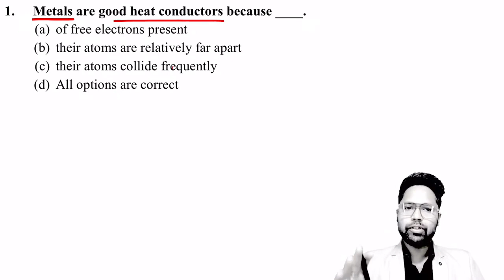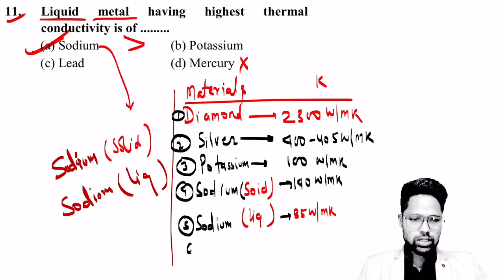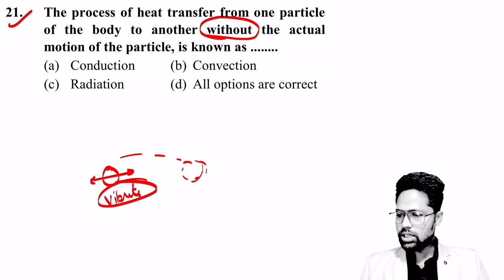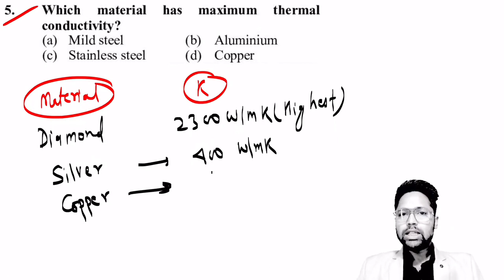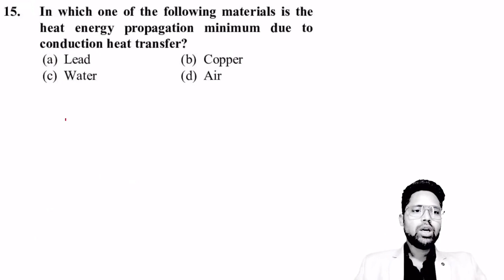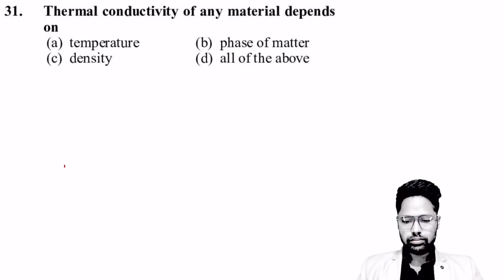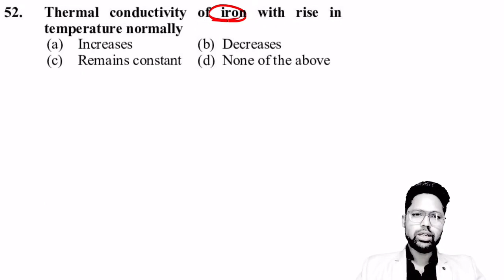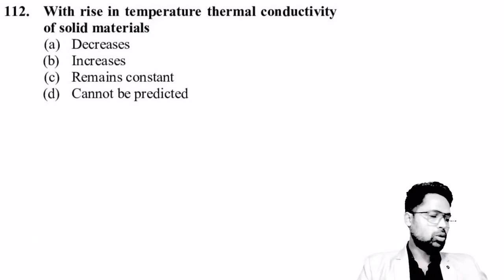MP SUB ENGINEER 2024 | Mechanical | Heat Transfer -03 | UTTAM BATCH 🔥Sub Engineer Vacancy 2024🔥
‼️MP SUB ENGINEER 2024 SPECIAL‼️

👉👉✍️Join For Complete Preparation of MP SUB ENGINEER 2024 UTTAM Batch